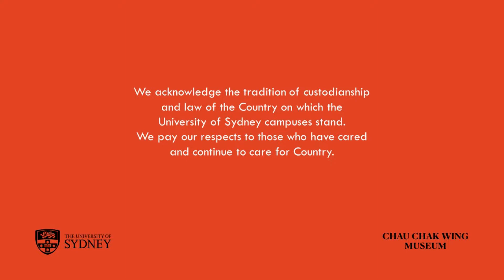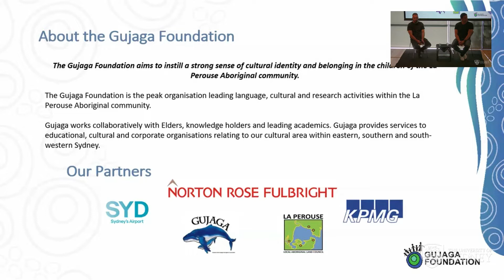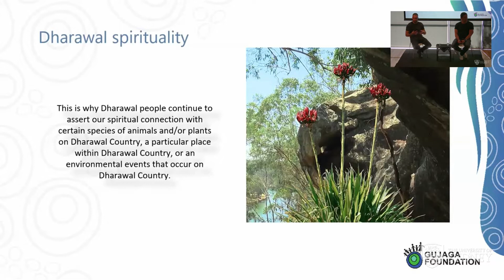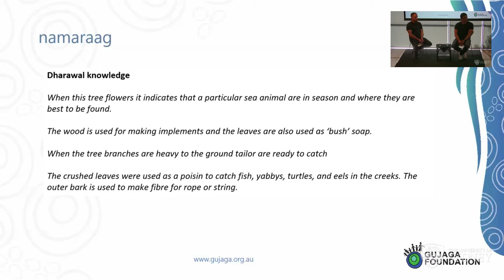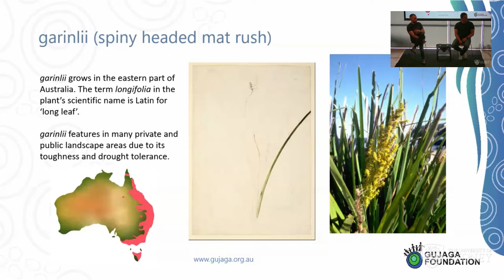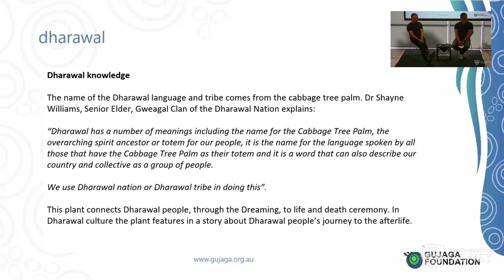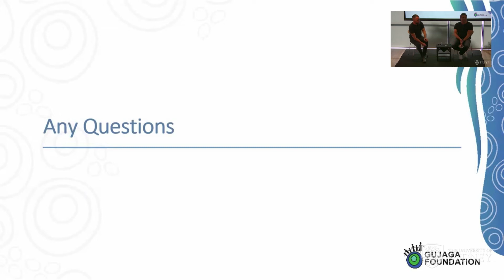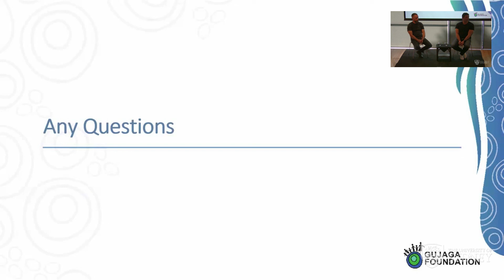Extraordinary Plants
Throughout HMB Endeavour's Pacific voyage, thousands of plants were collected, preserved and named through European scientific conventions. During the Endeavour's anchorage at Kamay, collecting was so fruitful it was named Botany Bay.

Australia's First Peoples have a much older knowledge of these plants. Featured in creation stories, the plants of Kamay were markers of the different seasons and provided food, medicine and materials for the everyday lives of Dharawal peoples.

Hear Dr Shane Ingrey and Ray Ingrey talk about the extraordinary plants of their Country from knowledge passed down through the generations.

This lecture was part of the Eight Days in Kamay program provided through the Gujaga Foundation: a non-profit organisation leading Language, culture and research activities within the La Perouse Aboriginal Community.